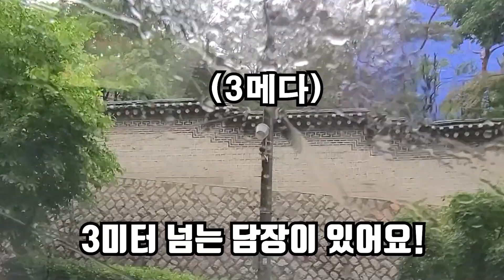[ENG SUB] 삼청각 굴다리 배수로 실족사 사건현장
2021년 5월 16일 진행한 LIVE 방송 편집본 입니다.